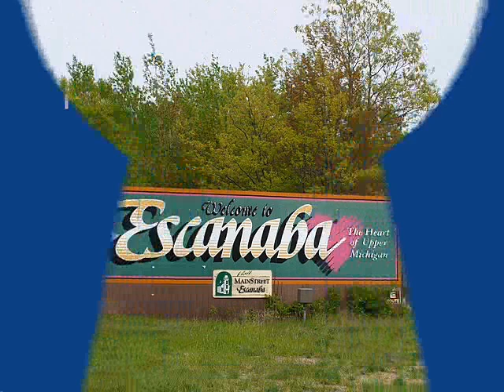The Beauty Of The Upper Peninsula Of Michigan #3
More photos from Escanaba, as well as Marquette, Big Springs, Pictured Rocks, Fayette, Wells, and Norway.  With Music by Mary Youngblood.